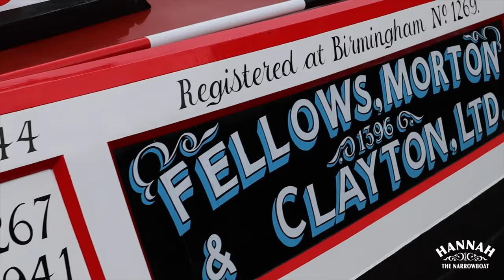Stoke Bruerne Viilage at War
It's that time of year again where the beautiful village of Stoke Bruerne in Northamptonshire is the setting for the Village at War weekend. There is so much to see and do including watching 40's inspired entertainment, classic cars and military vehicles and of course the working boats on the canal. This is the first time we have attended the show and I must say it was well worth the visit.